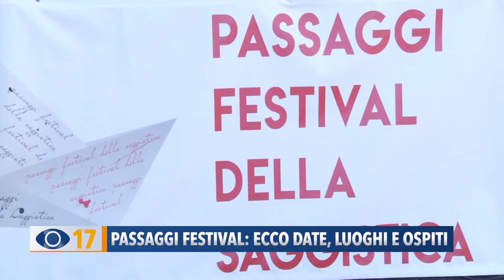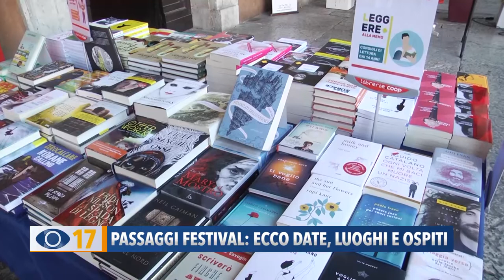Passaggi Festival: ecco date luoghi e ospiti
Si svolgerà dal 18 al 25 giugno la nona edizione di Passaggi Festival. L’evento dedicato alla saggistica anche quest’anno ospiterà grandi firme del giornalismo, cantautori e personaggi dello spettacolo.